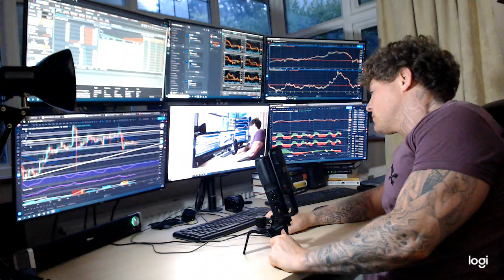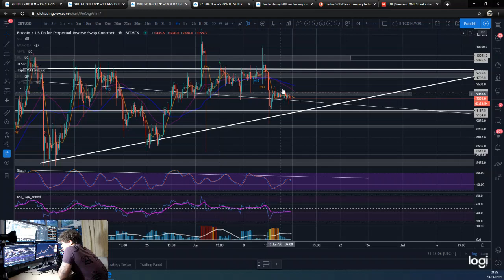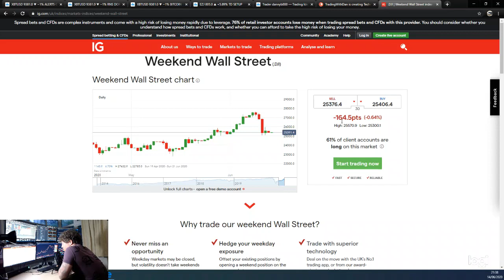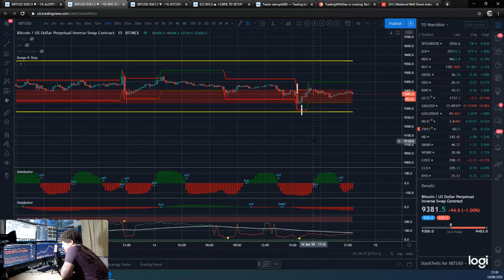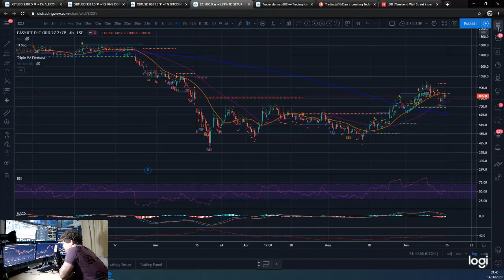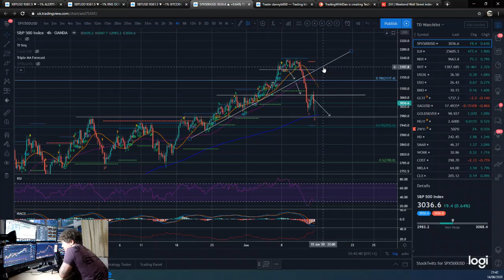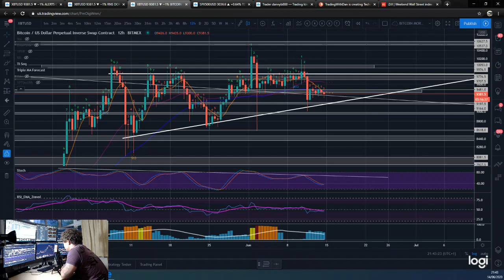💊 Bitcoin is waiting for direction from the stock markets....this week will be critical for both ⌛️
Also if you would be so kind, retweet my video link tweets :-)

Daily Bitcoin updates for the DMT, Dominator and 'Range & Stop' indicators.